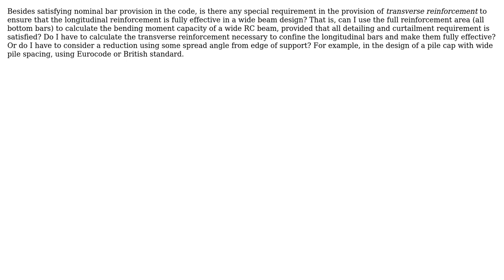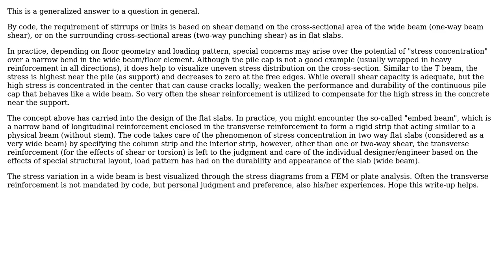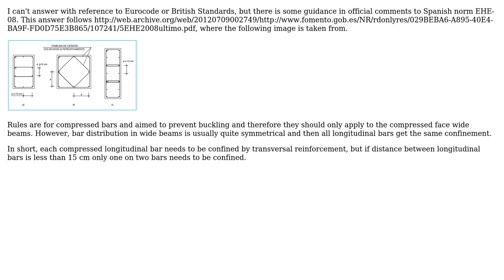Engineering: Design of transverse reinforcement in a wide beam (2 Solutions!!)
Engineering: Design of transverse reinforcement in a wide beam

With thanks & praise to God, and with thanks to the many people who have made this project possible! | Content (except music & images) licensed under CC BY-SA | Music | Images & others | With thanks to user Rebar Lor user r13 user Pere and the Stack Exchange Network Trademarks are property of their respective owners. You are responsible for your own actions.